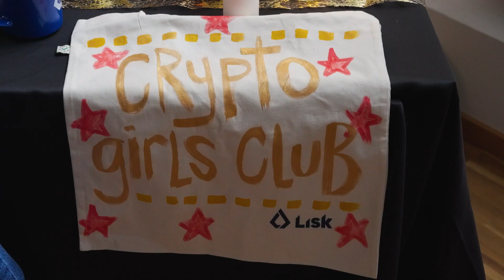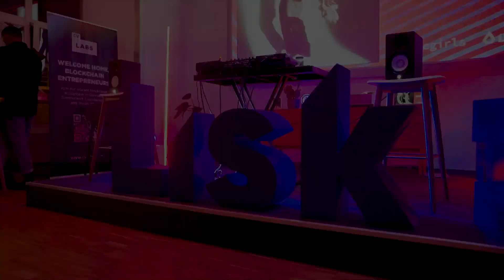BREAK THE BIAS event recap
Can you start an event with empowering boxing session? Or invite a Crypto fortune teller? It might sound crazy, but in the Web3 space, all wild ideas can become a reality 💫 And that's exactly what happened at our all-day International Women's Day celebration with the Crypto girls club.

This event was just the beginning of our partnership - we're already planning more meetups to bring the Berlin Web3 community together.

🗓️ The next event will be on the 19th of April.